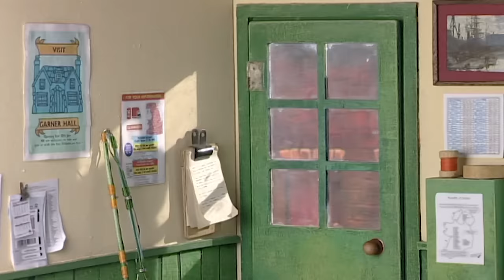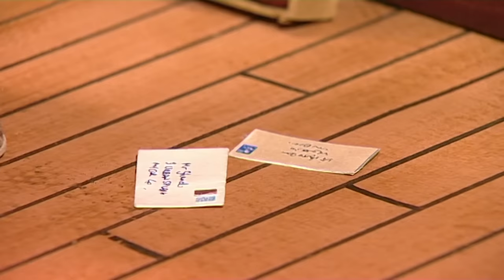The Mischevious Pets of Greendale 🐱🐶 | Postman Pat | 1 Hour Of Full Episodes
Come and watch Pat and all the Pets of Greendale get up to mischief!

1. Postman Pat and the Playful Pets
2. Postman Pat and the Talking Cat
3. Postman Pat and the Pet Show
4. Postman Pat and the Pet Rescue